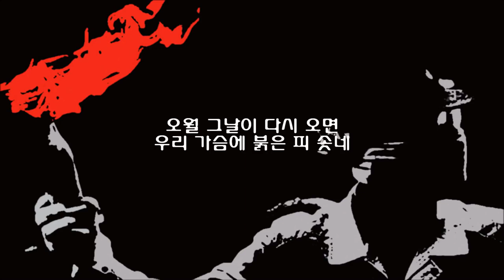오월의 노래2 wmv